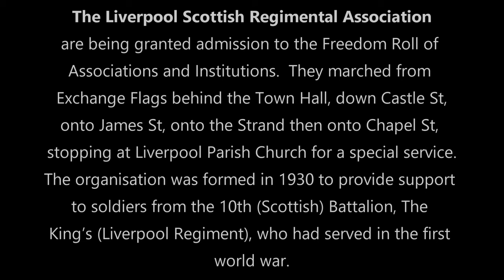Liverpool Scottish Regimental Association Freedom Of The City of Liverpool Parade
The Liverpool Scottish Regimental Association has been awarded the city's highest civic honour, The Freedom of Liverpool.

The organisation which has been supporting veterans for more than 90 years, has been granted admission to the Freedom Roll of Associations and Institutions in recognition of their contribution to the city.

The occasion was marked with a parade through the city centre, followed by a special service at Liverpool Parish Church.

The association was started in the 1930s to provide help to former service personnel after World War One.

The first Chairman, Lt Col Donald Farmer VC MSM, used his connections to assist his members, helping some find work during the depression and raising money to provide financial support for others.

Working alongside other military charities, they provide social activities and welfare assistance, honouring the work of Captain Noel Chavasse VC and Bar MC - one of only three men to receive the Victoria Cross twice.

Major Roy Boardman, Chairman of the Liverpool Scottish Regimental Association, said: “I and my fellow members of the Liverpool Scottish Regimental Association are grateful to the City of Liverpool for granting this honour to our Association.

“It is so gratifying to know that the work that the Association has done, and continues to do, to support our members together with the contribution we make to the life of the City, has been recognised in this way.”